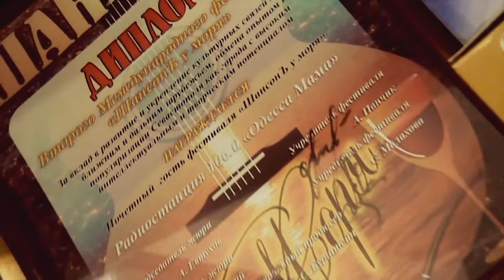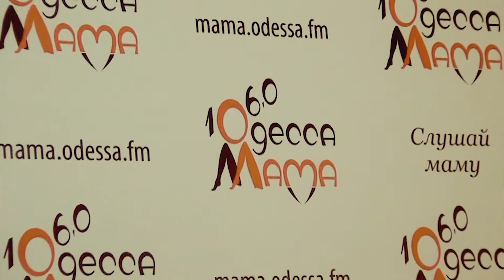Одесса-мама 106, 0 с ДР! official video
Елена Палашек, Кира Кафт, Роман Руссу, Семен Калика, Вова Ямайчик, Олег Бухарцев, Толик Калюжный поздравляют Радио "ОДЕССА МАМА" с днем рождения!